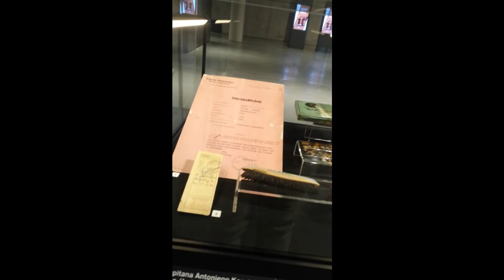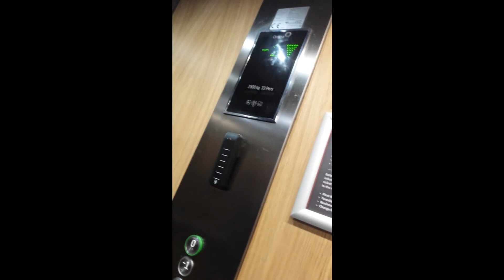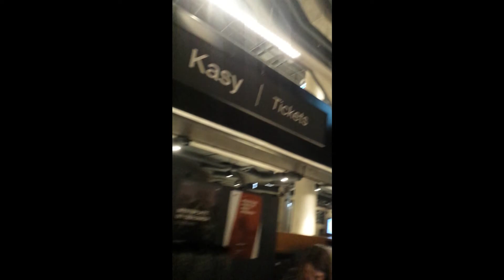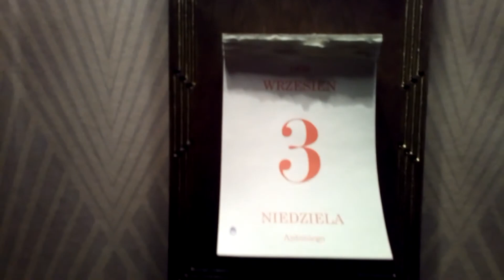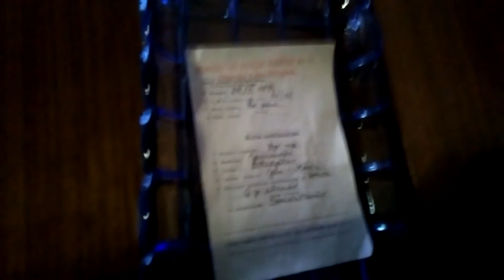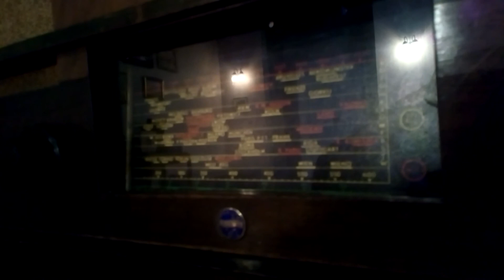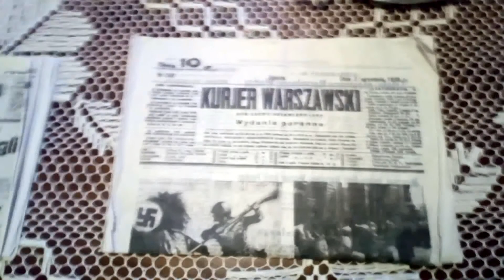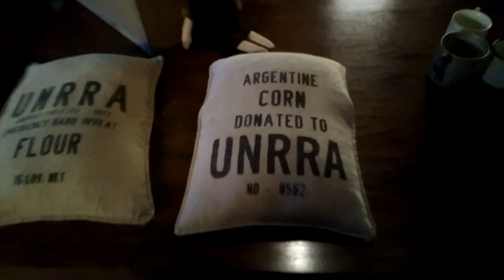*Эпичные прогулки!* Музей второй мировой войны в Польше ... 1 серия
Гданьск. Окунемся в мир второй мировой войны в Польше ... 1 серия